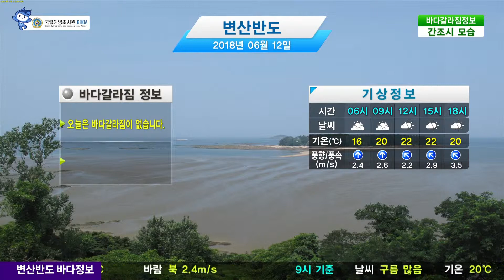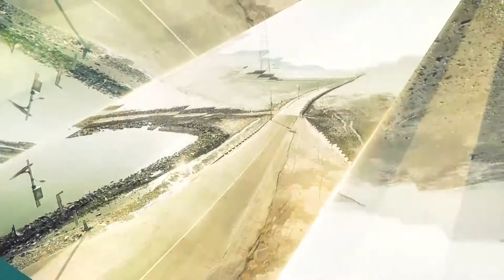[변산반도 바다갈라짐 정보] 6월 12일/ 해양방송 On바다